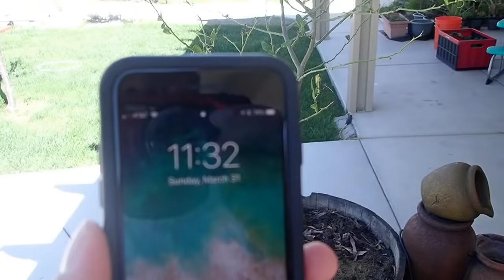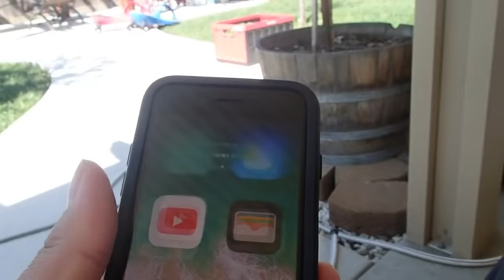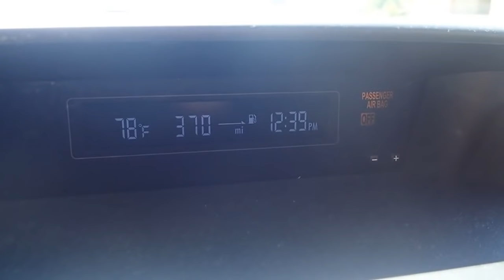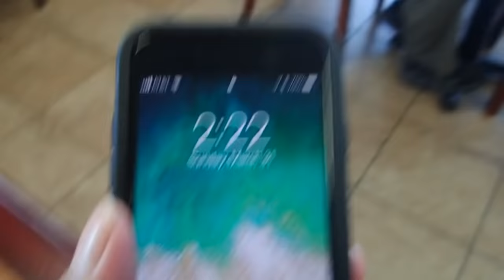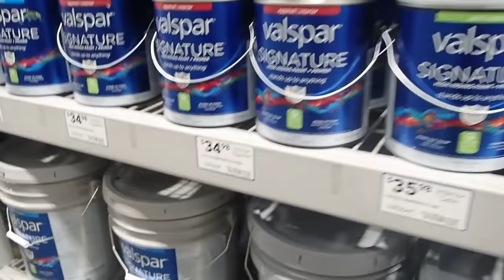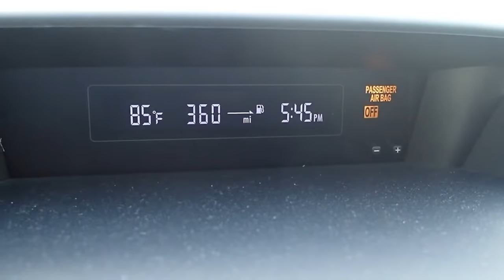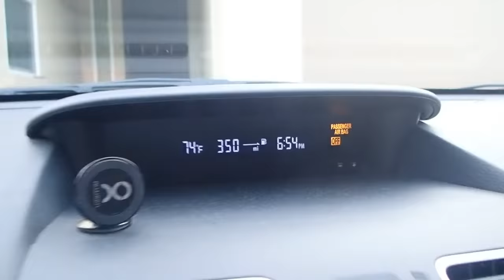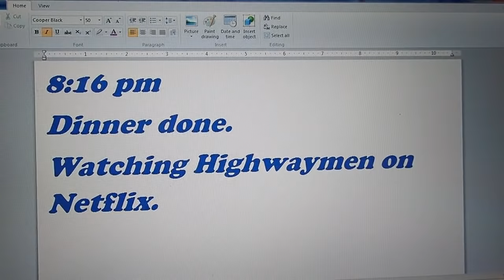Cambodian in America (New banana tree/steak dinner)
Hello Fans,